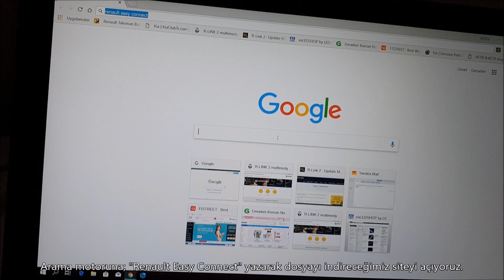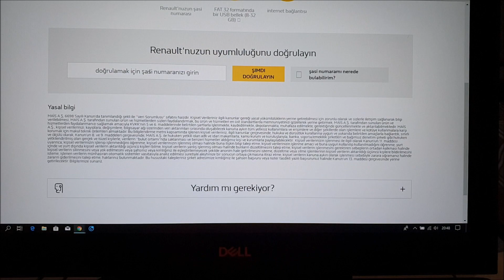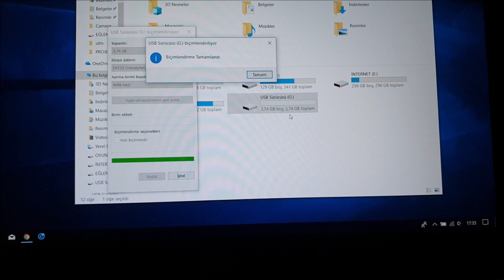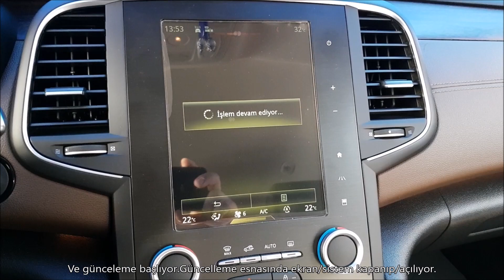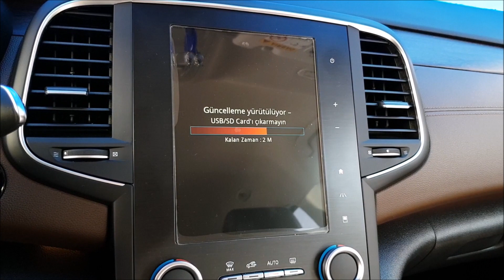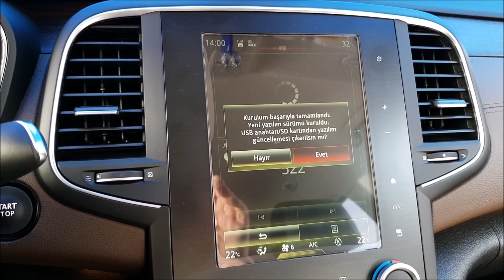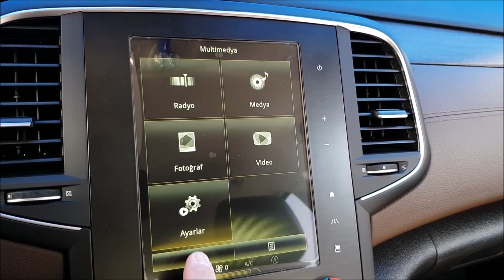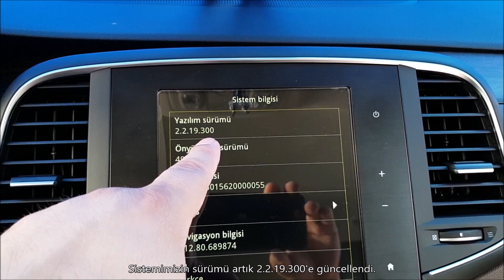R LINK 2 GÜNCELLEME (İNTERNETTEN DOSYA İNDİREREK USB İLE )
Herkese merhaba.

-R-Link 2 Multimedya işletim sistemi kullanan bazı Renault araç modellerinde, artık güncellemeyi internetten/Renault'un resmi web sayfasından şasi numarası girerek (Şasi numarası girildiğinde indirilecek dosyanın o araç için uyumlu olduğunun web sayfası tarafından kontrol edilmesi ve sitenin indirme için onay vermesi gerekiyor.)

-Yazılım versiyonu 2.2.xxx ile başlayan bazı yazılımlar ile 3.x.xxx ile başlayan bazı yazılımlar ve de 7.x.xxx ile başlayan yazılım sürümleri bu web sayfası üzerinden alınan dosya ile güncellenebilmektedir.

-Ben bu videoda indirme sayfasının açılışından-yüklemenin tamamlanmasına kadar geçen işlem basamaklarını görsel olarak tarif edeceğim.

-Artık R-link 2 güncellemesi yapmak için servise gitmek zorunda kalmayacak (Uyumlu R-Link 2 yazılım sürümleri için) ve güncellemeyi kendiniz yapabileceksiniz.

-Güncelleme başlamadan önce motorun çalıştırılıp,güncelleme boyunca çalışmaya devam etmesi ve güncelleme başladıktan sonra güncelleme sona erene kadar USB/SD Kartın çıkarılmaması daha sonra bir yazılım problemi yaşamamanız için çok önemlidir.
-Bu videoda ben R-LINK 2 yazılım sürümünü 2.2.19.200'den 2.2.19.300'e güncelledim.

İyi seyirler.